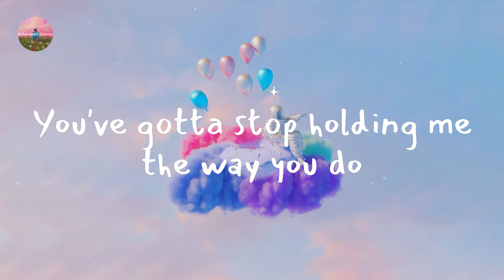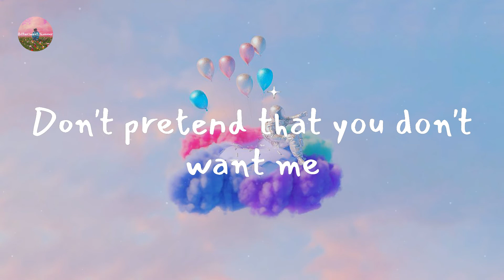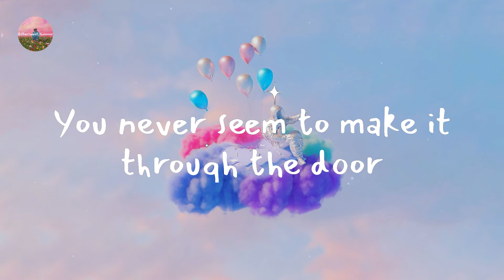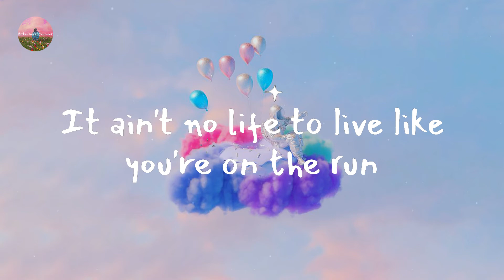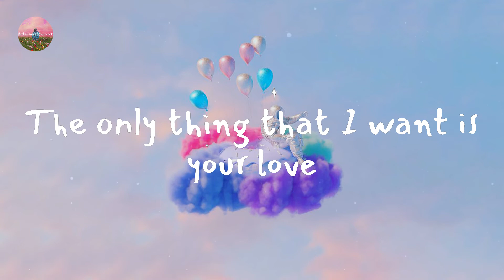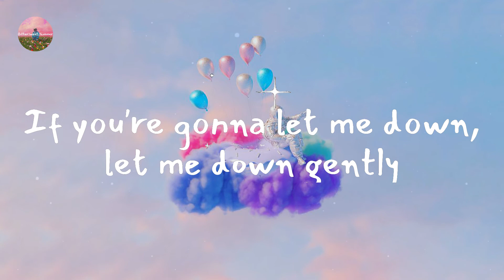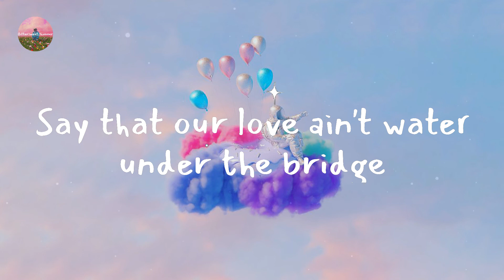Adele - Water Under the Bridge (Lyric Video)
Lyrics Water Under the Bridge:

If you're not the one for me
Then how come I can bring you to your knees?
Why do I hate the idea of being free?
And if I'm not the one for you
You've gotta stop holding me the way you do
Oh honey, if I’m not the one for you
Why have we been through what we have been through?
It's so cold out here in your wilderness
I want you to be my keeper
But not if you are so reckless
If you're gonna let me down, let me down gently
Don't pretend that you don't want me
Our love ain't water under the bridge
Say that our love ain't water under the bridge
You never seem to make it through the door
And who are you hiding from?
It ain't no life to live like you're on the run
Have I ever asked for much?
The only thing that I want is your love
It's so cold in your wilderness
Say it ain't so, say it ain't so